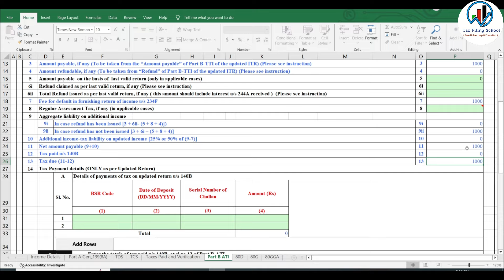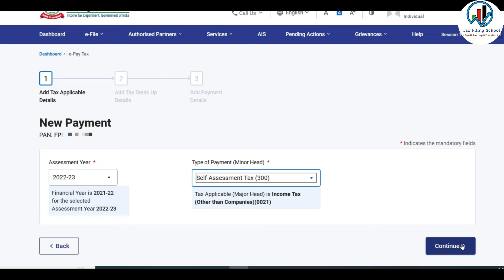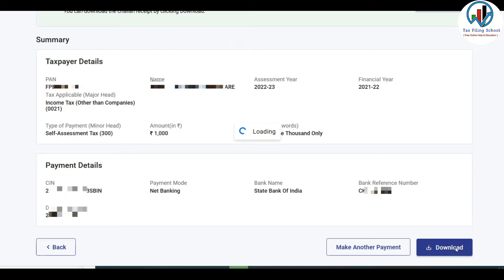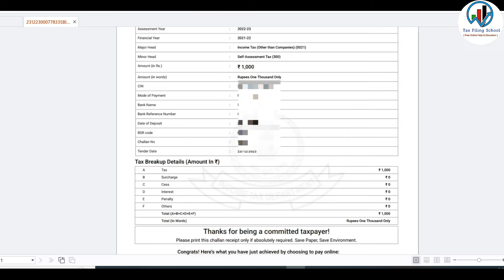Updated return(ITR) u/s 139(8a) ka Payment kaise kare aur Challan details kaise bhare excel utility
How to pay income tax and enter payment challan details in updated return(ITR U) u/s 139(8a) in excel utility. income tax return can be filed online.
Updated income tax return u/s 139(8A) can be filled after due date. Updated Return u/s 139(8A) for AY 2022-23, AY 2023-24.
Old ITR can be filed in ITR U.
Updated itr can not be filed if Income tax payment u/s 140(B) is not done.

How to file Updated Return(ITR U) u/s 139(8a) for AY 2023-24 and AY 2022-23 | Income tax Return ITR4

How to file Income tax return online AY 2023-24, ITR online filing 2023-24 for salaried with form 16

ITR 1 filing online 2023-24 for Salaried person with form 16,Income tax return for salary & other

How to file ITR 2 Online 2023-24,ITR 2 filing online 2023-24 | Income Tax Return for Capital gain

How to file revised return (Income Tax Return) u/s 139(5) AY 2023-24 | revised return kaise bhare